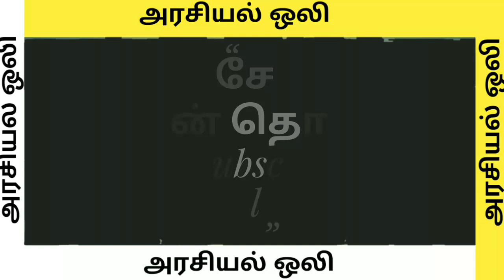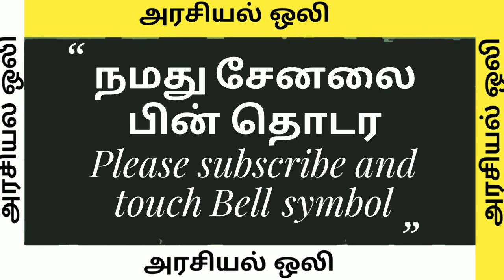பொன் ராதாகிருஷ்னன் செங்கல்பட்டு பகுதியில் பிரச்சாரம் தலைவர் அண்ணாமலை வருகை பகுதி - 1